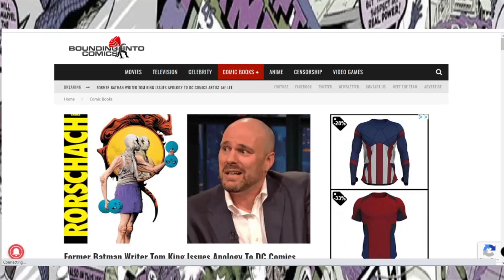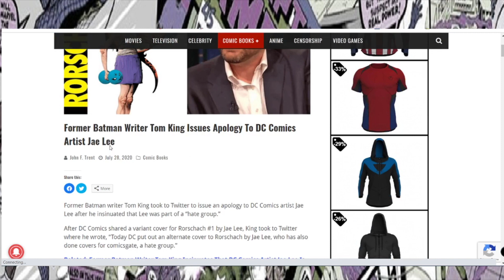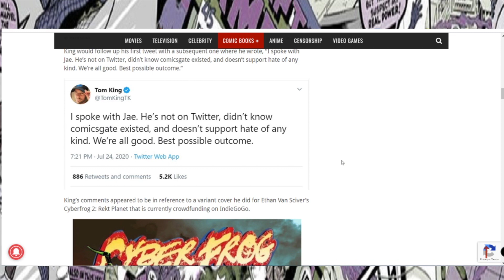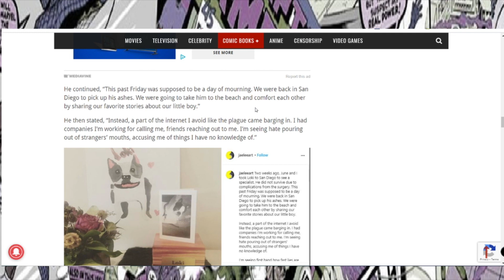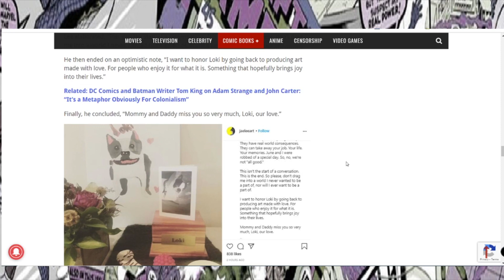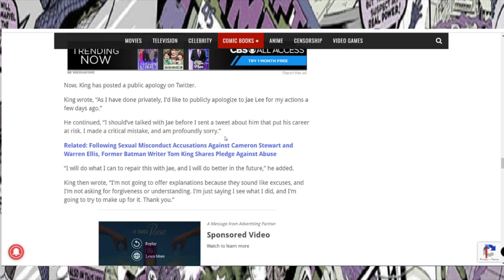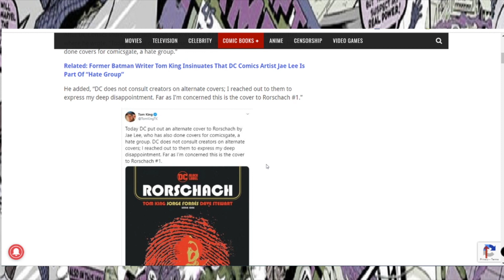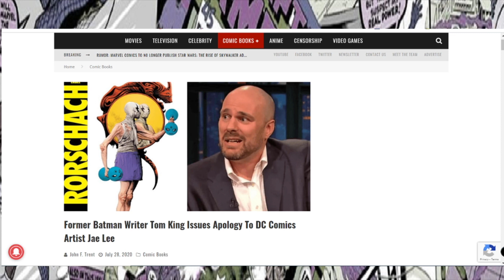Tom King's Fake Apology Stinks And The SJW Network Comes After Jae Lee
Tom King issued a fake apology after he did not collect the cancel currency that he expected.